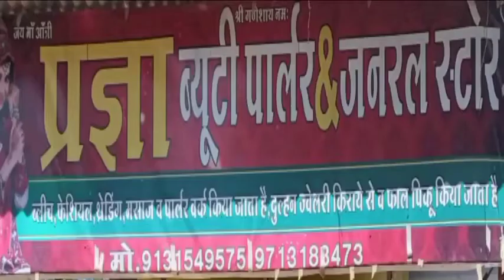नई शिक्षा नीति करेगे शामिल, विद्यार्थी बनेंगे आत्मनिर्भरNew education policy will include, Students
नई शिक्षा नीति करेगे शामिल
विधार्थी बनेंगे आत्मनिर्भर।
## New education policy will include-
 Students will become independent.